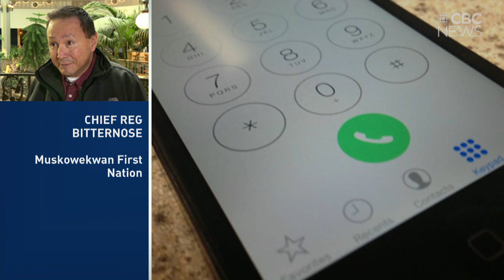First Nations partnership with construction company paying dividends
'A lot of good can come from that," says Muskowekwan First Nation Chief Reg Bellerose